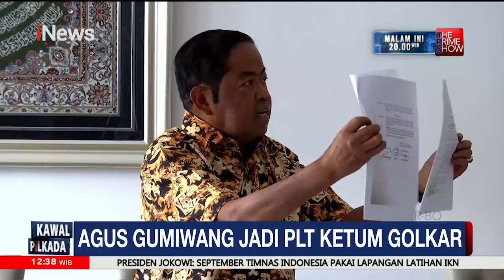Razia Alat Peraga Kampanye di Purwakarta - Kawal Pilkada 14/08 Segmen 01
[FULL] Kawal Pilkada, Rabu, 14 Agustus 2024